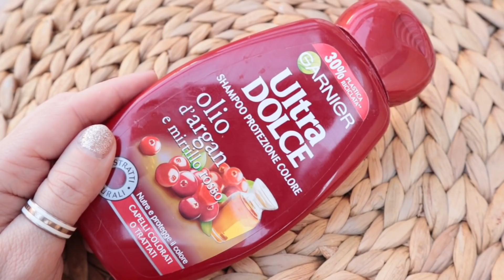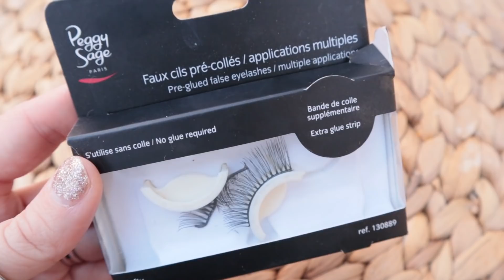FINISCO QUELLO CHE COMPRO! PRODOTTI FINITI MAKEUP E BEAUTY!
PRODOTTI CITATI:
- HAPPINESS IS bagnoschiuma miele e limone 2€ c.a.
- GARNIER Shampoo protezione colore 2€ c.a.
- L'OREAL LACCA ELNETT TENUTA FORTE
- Revlon Uniq One - All In One 7.80€
- Nacomi Natural Vegan Body Scrub Freshly Baked Papaya Pie 200g 14€
- SHISEIDO BODY CREAM
- Real Techniques Spugnetta per trucco 2 pezzi 10€
- Rimmel Correttore Match Perfection Media Coprenza per Occhiaie e Imperfezioni del Viso, 010 Porcelain, 7 ml 8.20€
- NEVECOSMETICS PRODOTTO NON PIU' REPERIBILE
- PEGGY SAGE CIGLIA FINTE
- LANCOME PRODOTTO NON PIU' REPERIBILE

✨LOOKFANTASTIC SITO MAKEUP CON TANTISSIMI BRAND A PREZZI MOLTO VANTAGGIOSI CODICE DEL 22% DI SCONTO: LFELE [ESCLUSI ALCUNI BRAND COME MAC]